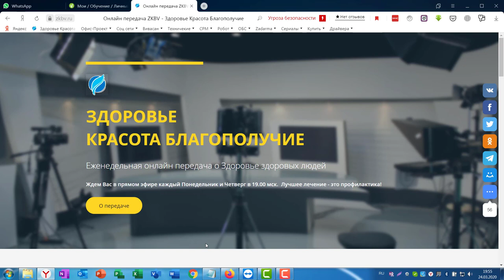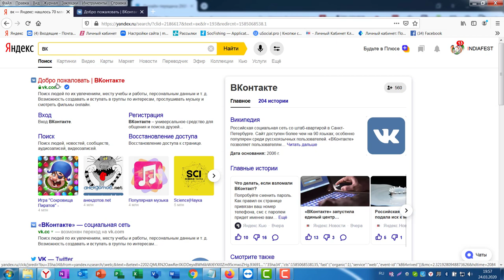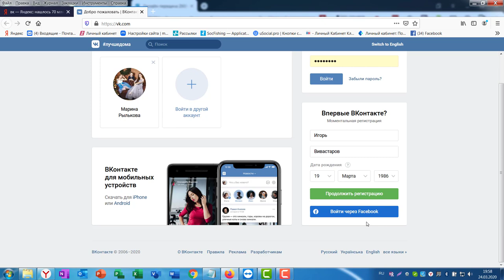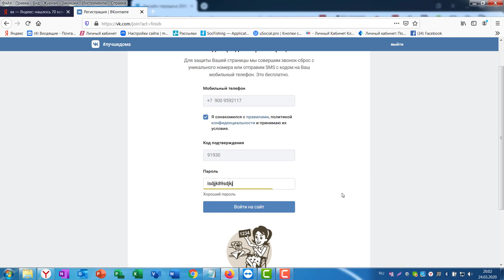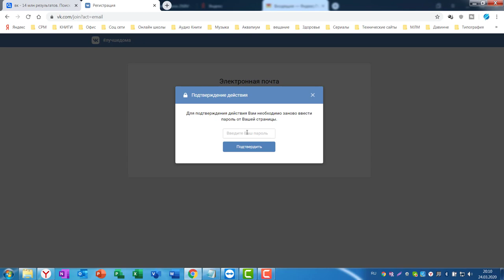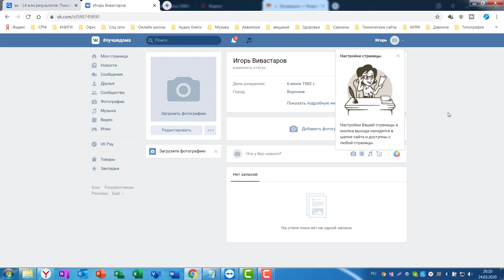ВКОНТАКТЕ | Регистрация в аккаунта ВК с компьютера